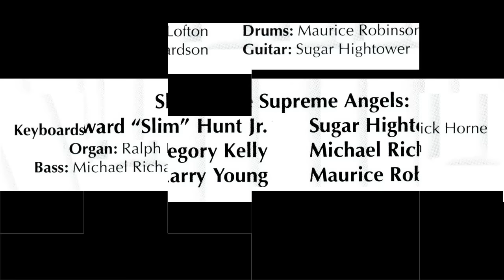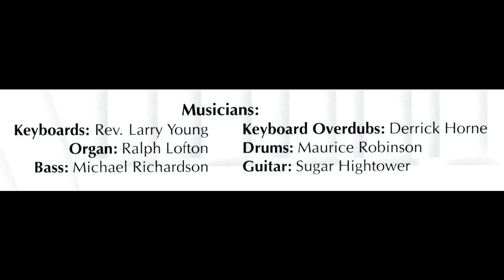"Stay Under The Blood" (1995) Slim and the Supreme Angels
This is track 4 from the 1995 album entitled "Stay Under The Blood".
Written by Howard "Slim" Hunt